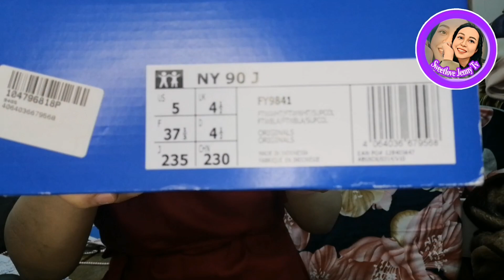Adidas NY 90J Sneakers Unboxing, Review and Reaction